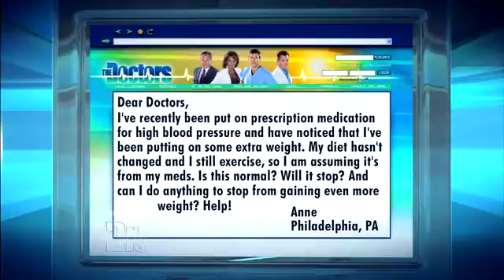Can Prescriptions Cause Weight Gain Medical Course